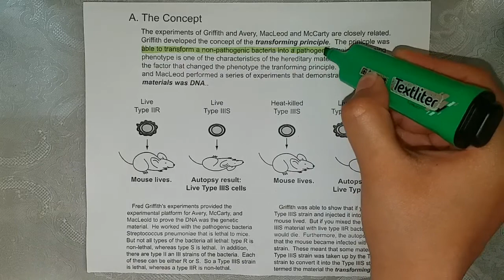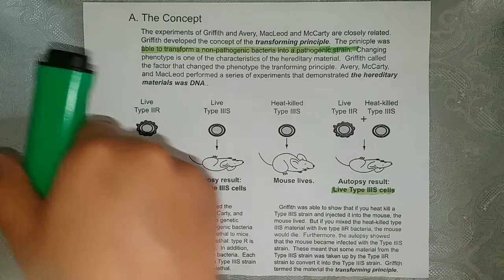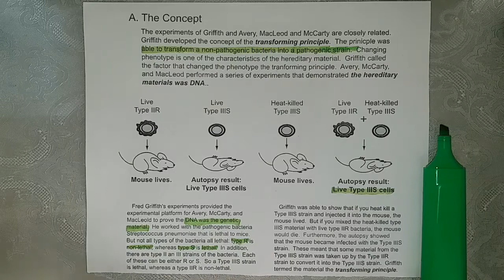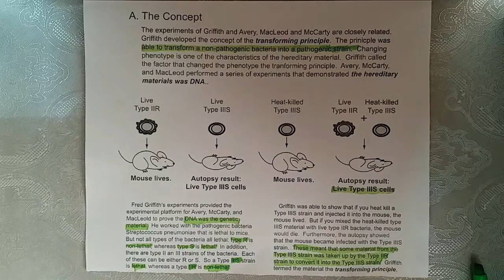Griffith's experiment?|آزمایش گریفیت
Griffith's experiment . What happened in the Griffith experiment?
In this short article we will find out.Let's go.